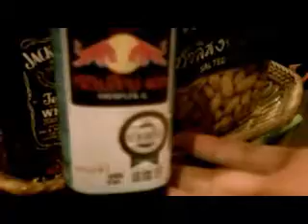NYE 2010/2011 Party Preperation.wmv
Rich's beachside hotel room, Koh Phangan, Thailand.
Time to get our paint on and enjoy Matt's inpromptu room and care package review.